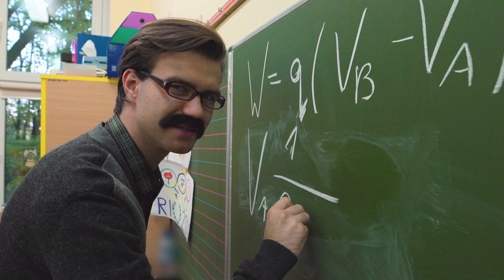STATYSTYKI KŁAMIĄ. PARODIA REKLAMY